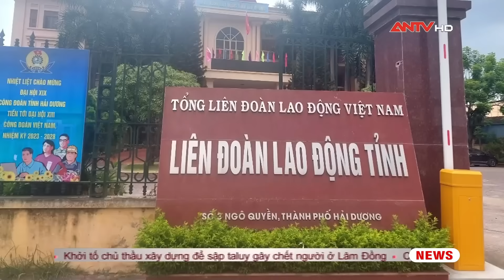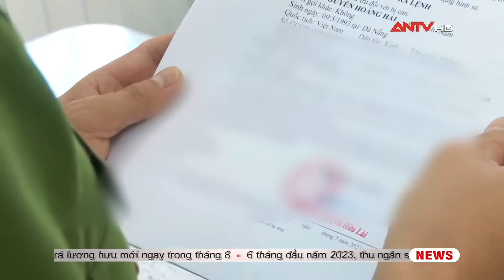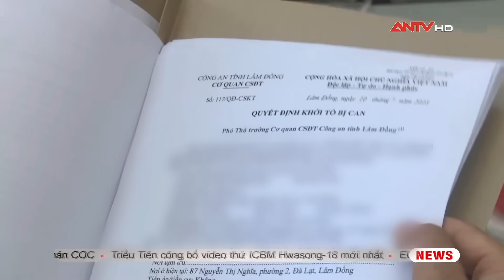Tin tức an ninh trật tự nóng, thời sự Việt Nam mới nhất 24h tối 14/7 | ANTV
Mời quý vị và các bạn xem thêm: Tin tức an ninh trật tự nóng, thời sự Việt Nam mới nhất 24h trưa 14/7